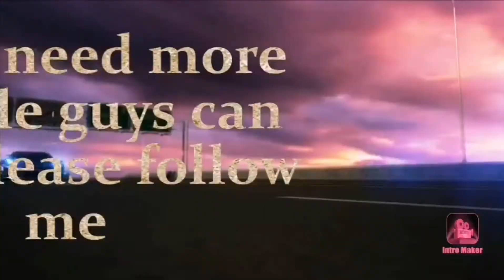Ruth cordle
My new short mix guys tik tok